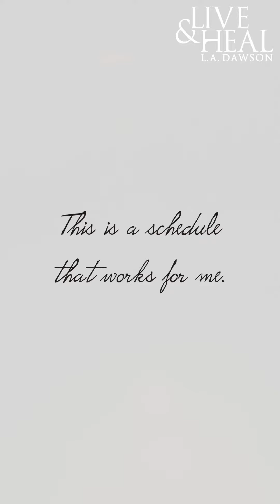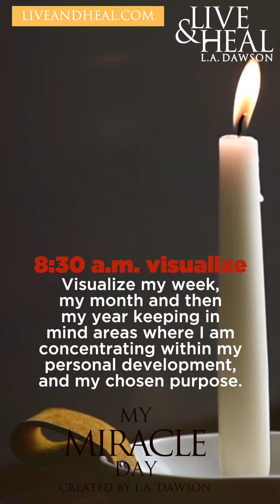My Miracle Day Schedule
The best miracle day begins with a miracle morning and will increase your productivity, and I am giving you an insight into my own My Miracle Day created by L.A. Dawson that works for me. I have been practicing My Miracle Day, for years letting it evolve naturally into what they were meant to be, as I too evolved. I wanted to be at my best in all areas of my life. The Sympathetic Serenity System created by L.A. Dawson includes this training in a personalized and detailed course. LiveAndHeal.com